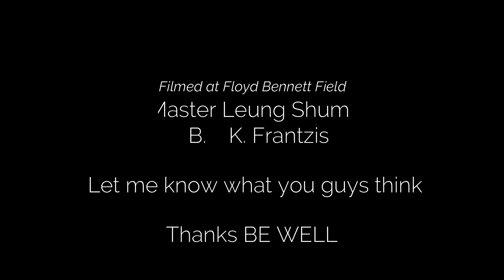Opening Movement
Stay Home Tai Ji

Opening Movement takes about 6 minutes.  It is a meditation, with the concentration on the movement and feelings.  Take a few breaths sink into the ground, it is about grounding [earthing].  Yes your knees are bent, soft, sinking is from the inside, your internals are dropping down to the ground.  If you don’t feel it inside at all, physically sink a little.  You know the drill, pelvic tilt, back of the head going up, tail bone going down, tongue touching the roof of your mouth. What sensation are you feeling, as your arms are at your side?  Feel the energy starting to light up your hands, are you arms moving slightly away from your body?  It will make a little room in your armpits.  Let it happen the more you do it the quicker it will come.  How do your arms feel as they are coming up?  Floating, heavy?  Send the energy out of your finger tips into the ground.  Check every joint that it in use.  I like it with my eyes closed so try it both ways.  Try to stay out of the form and more into the meditation of the movement.  What is it doing to you, moving slow?